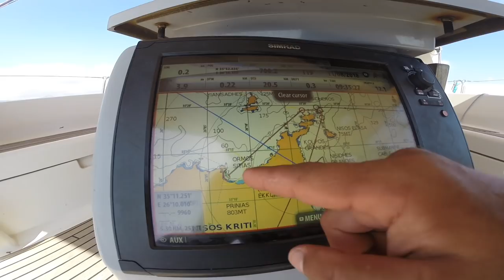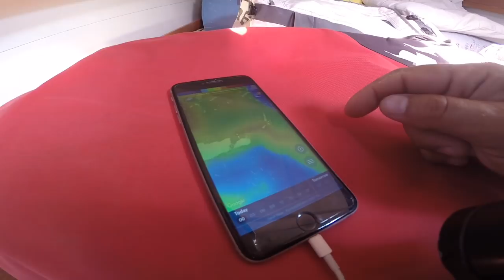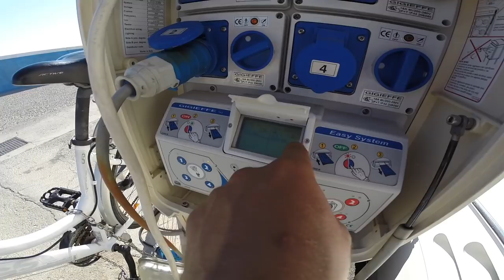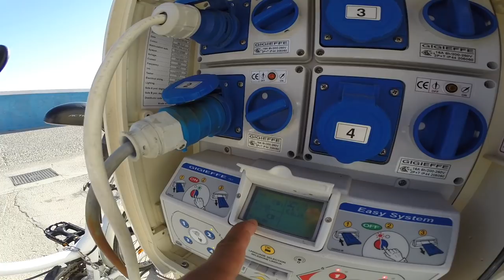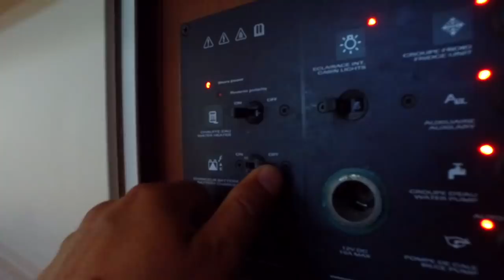Марина Ситеа на острове Крит. Яхтинг в Греции, оформление транзит-лога. Постоянное Мельтеме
Вы снялись с якоря с острова Родос и направились на Крит. Зайдя в марину супер-маленького города Сития мы попали в рай, не туристический, очень уютный, не дорогой городок очень тепло нас встретил и вместо одного дня мы простояли тут неделю.